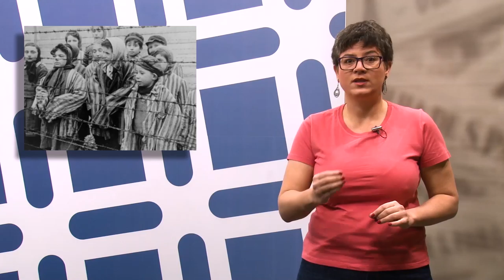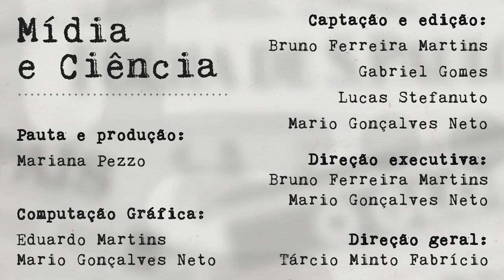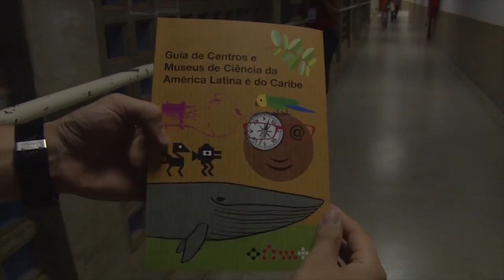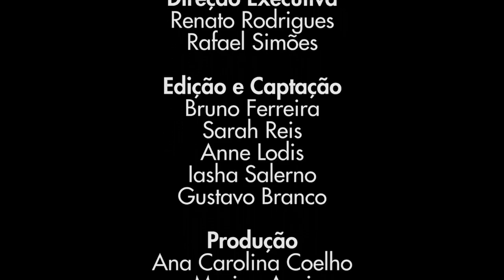Programa Paideia - Ep. 51 - 2018 - 11/09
Programa Paideia Episódio 51 recebe Marcos Hortes Nisihara Chagas, professor do Departamento de Gerontologia da Universidade Federal de São Carlos (DGero - UFSCar), falando de suas pesquisas sobre a utilização do Canabidiol para o tratamento de pessoas com Parkinson. Além disso você confere as análises de Mídia e Ciência uma reportagem de nossos arquivos, falando sobre a importância dos museus de ciência e produzida durante a cobertura da SBPC 2015.

PROGRAMA PAIDEIA